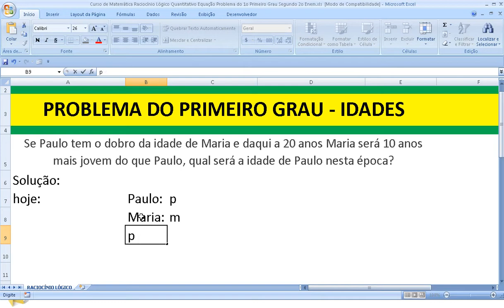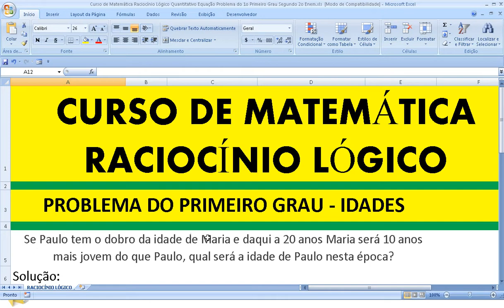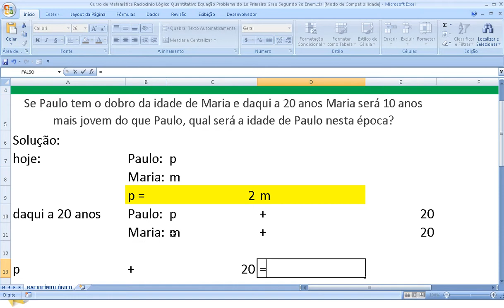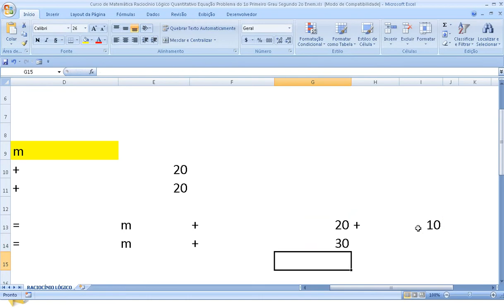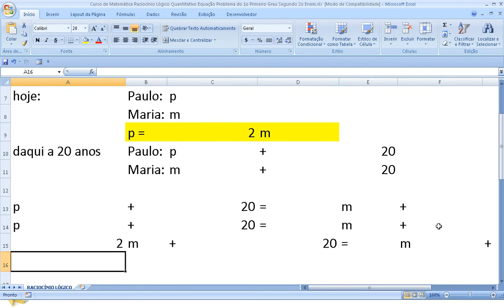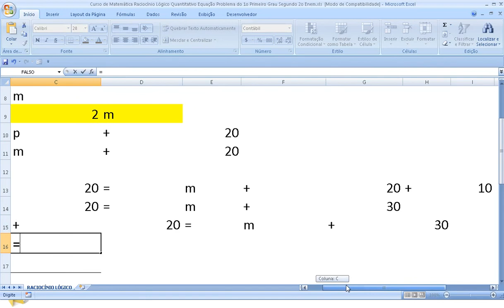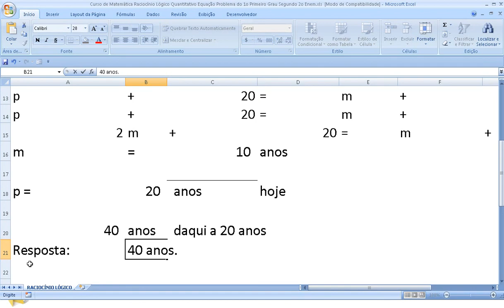Matemática Básica e Raciocínio Lógico Quantitativo Problema ou questão das idades atuais e futuras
Sistema de Equações e Problemas do 1º (Primeiro Grau) para Enem, Vestibulares e Concursos - Curso de Matemática e Raciocínio Lógico Quantitativo.
Se Paulo tem o dobro da idade de Maria e daqui a 20 anos Maria será 10 anos mais jovem do que Paulo, qual será a idade de Paulo nessa época?
Exercícios Equação,
Fazer Equação,
Grau Resolvidas,
Matematica Primeiro,
matematica equação do primeiro grau, matematica primeiro grau, matematica do primeiro grau, matematica de primeiro grau, matematica equações do primeiro grau,
Equacão Do 1 Grau,